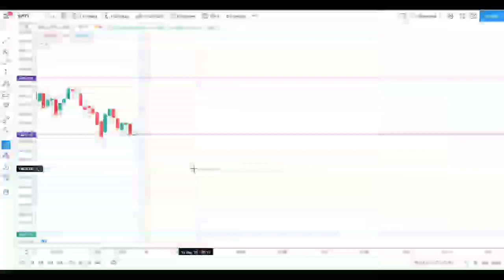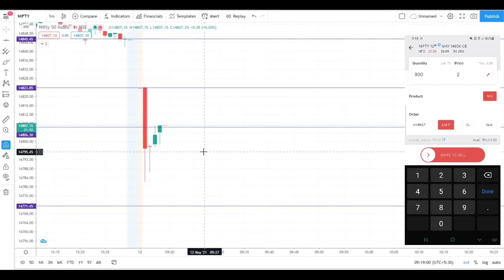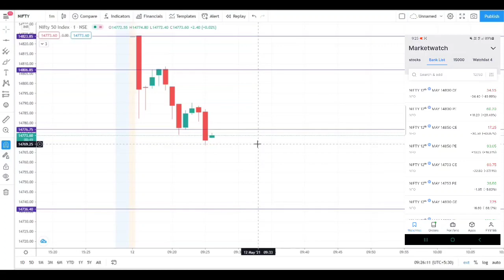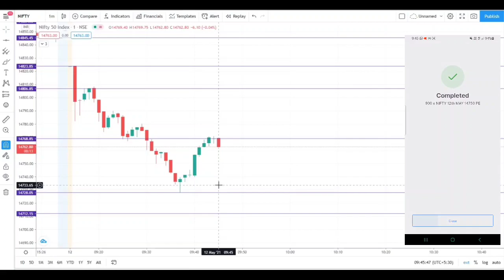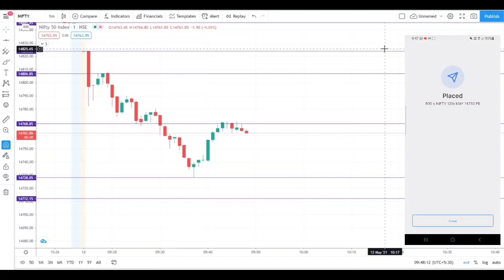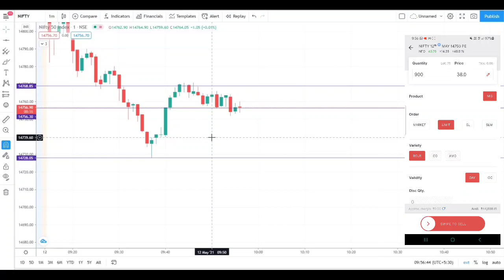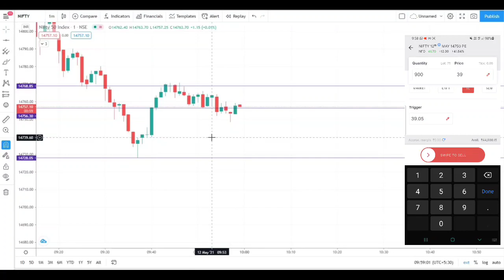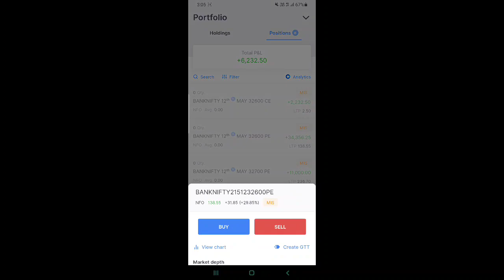LIVE BANKNIFTY NIFTY 50 STRATEGY 12 MAY 2021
DEMAT ACCOUNT HANGNABA DOWNLOAD LINK KAMAINA ACCOUNT SEMNI KHANGDABA OIRDI VIDEO SU YAOBNE YENGBI U